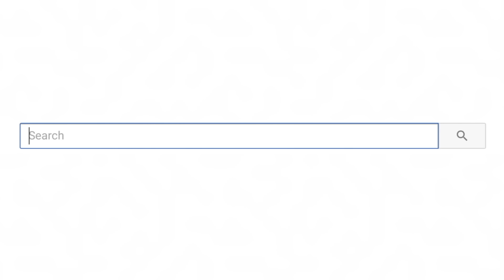I have a crush on my BULLY (Share My Story)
i have a crush on my bully (Share My Story)! Story Time but it's an animated short film that actually happened!